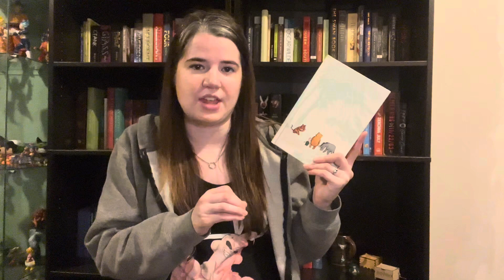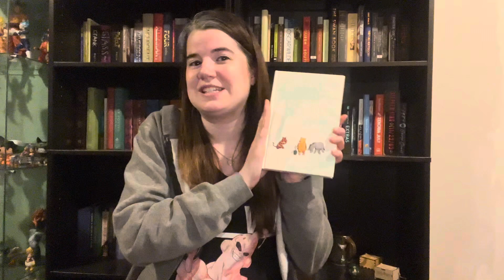Book Review: THE HOUSE AT POOH CORNER by A. A. Milne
Book #2 in the original Winnie-the-Pooh series was just as adorable and fun as the first book.